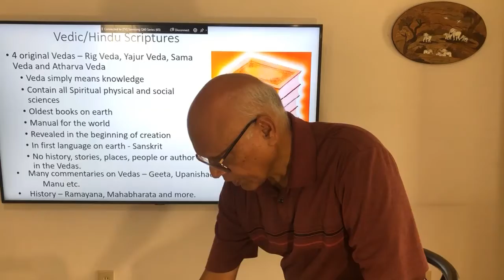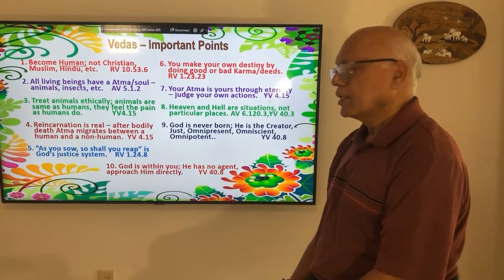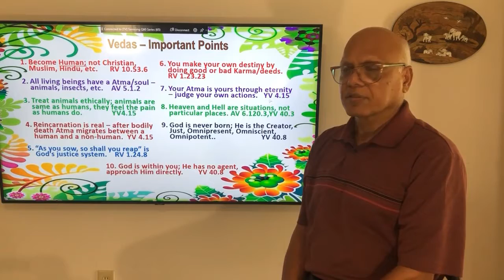VG Video Intro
Introduction to the Vedic Dharma